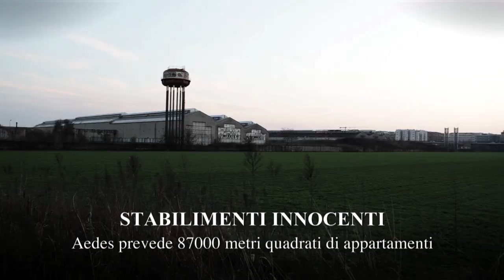MACAO. L'INTERVALLO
MACAO... nuovo centro per le Arti, la Cultura e la Ricerca.

M^C^O!